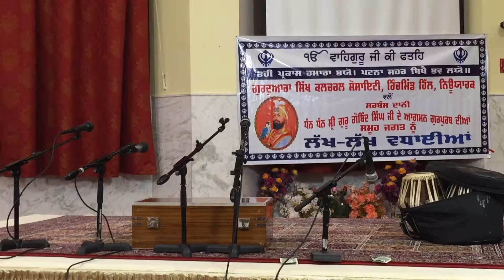Sangat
Dhan Guru Gobind Singh Sahib Ji.